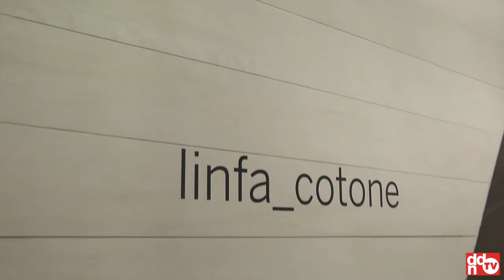Laminam a Cersaie 2011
Intervista ad Alberto Selmi C.E.O. Laminam S.p.A.